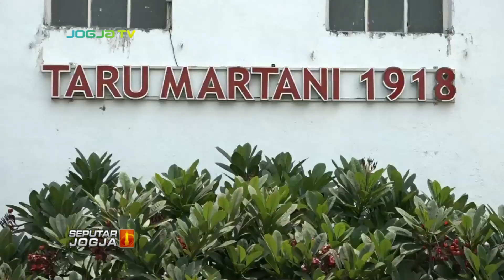LANTIK PIMPINAN BARU TARUMARTANI, SULTAN HB X MINTA JANGAN ADA KORUPSI LAGI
SEPUTARJOGJA-Gubernur DIY Sri Sultan Hamengkubuwono X melantik Widayat Joko Priyanto, sebagai Direktur Utama PT Tarumartani yang baru, menggantikan Nur Achmad Affandi yang sebelumnya, ditetapkan sebagai tersangka terkait kasus tindak pidana korupsi investasi. Dengan direksi baru ini Sri Sultan meminta pimpinan BUMD tersebut lebih transparan dan akuntabel dalam mengelola perusahaan.